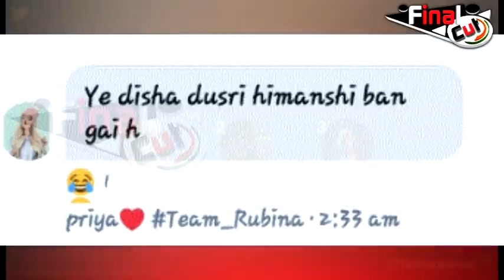Biggboss14: जबरदस्ती घसीटा जा रहा हिमांशी खुराना का नाम| Himanshi Khurana-Disha Parmar